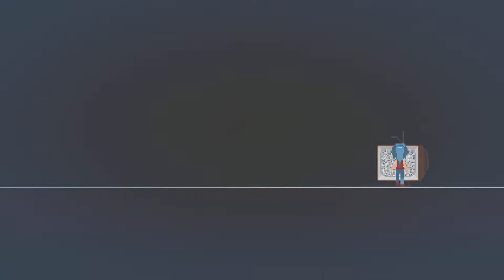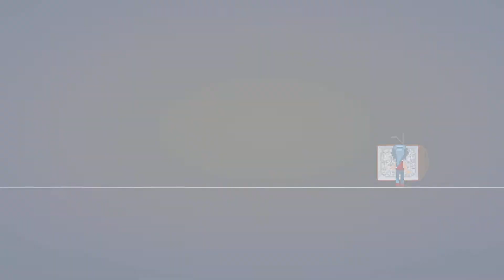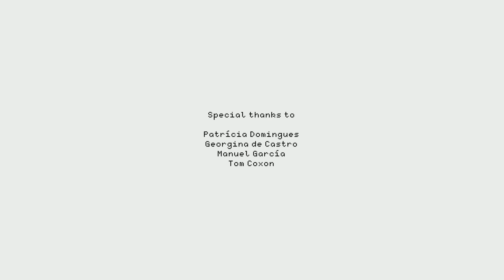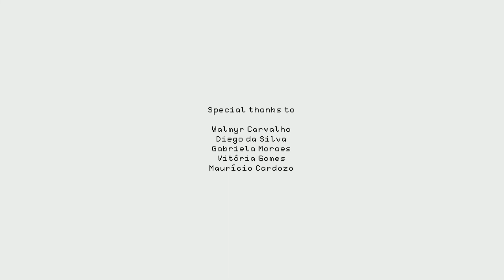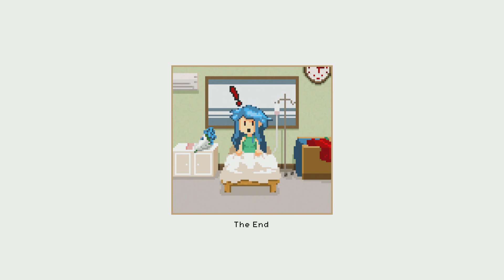Dreaming Sarah- 100% Platinum Trophy Guide